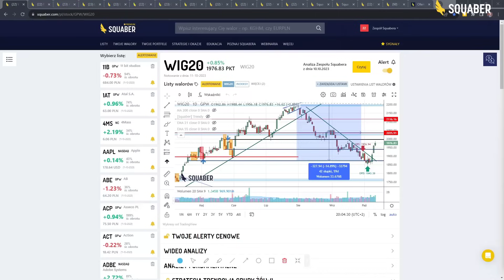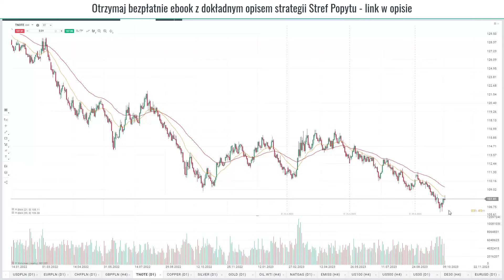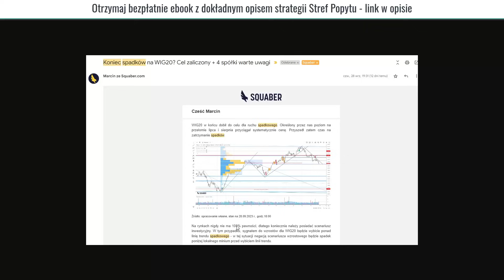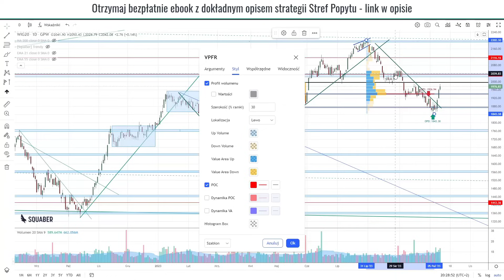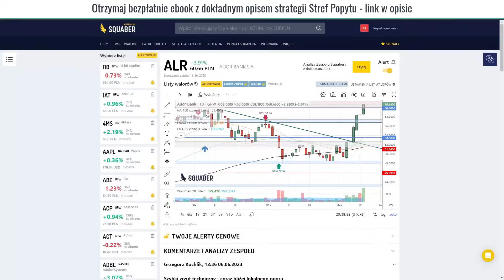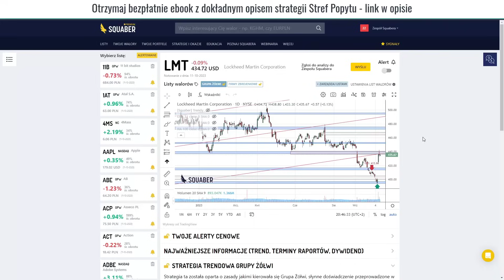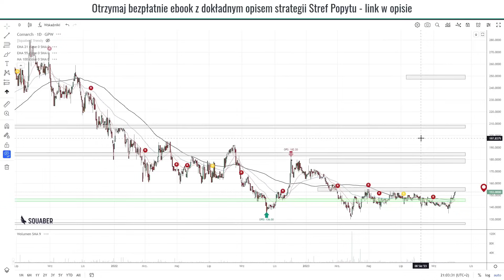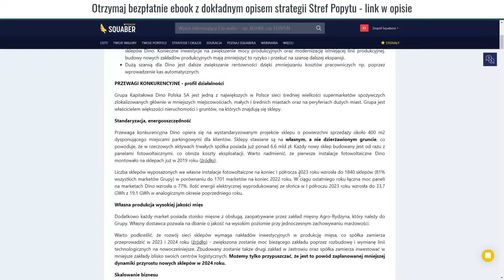Co dalej z PKN Orlen? 5 okazji. Strefy Popytu i Market Volume Profile użycie w praktyce | 11.10.2023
Jakie sygnały na PKN Orlen, XTB czy Lockheed Martin wskazują autorskie Strefy Popytu i Podaży Squabera? Jak w praktyce wykorzystać Market Volume Profile? autopromocja Rozbudowane analizy, konkretne okazje. To wszystko w Squaber.com codziennie. Dołącz zyskując 30 dni gratis na start!

00:00 Przywitanie i wstęp
00:55 Analiza rynków globalnych na 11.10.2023
16:45 Czym jest Market Volume Profile na przykładzie WIG20
30:15 Czym są Strefy Popytu i podaży na przykładzie PlayWay
34:45 Alior Bank i reakcja na Strefę Podaży
39:09 Wyniki Strategii Stref Popytu
40:12 Co dalej z PKN Orlen?
42:52 Lockheed Martin
45:54 XTB
49:50 Comarch
51:40 Geotrans
55:50 Digital Realty Trust
57:25 Nowość w Squaberze!

Czy PKN Orlen zacznie rosnąć? Strefy popytu Squabera wskazują na scenariusz, który może spodobać się wielu inwestorom. XTB może zacząć zyskiwać dzięki wzmożonej zmienności na rynkach, zwłaszcza dzięki ropie i gazie. Lockheed Martin, jako reprezentant branży zbrojeniowej szybko wrócił do wzrostów ze względu na wydarzenia na Bliskim Wschodzie.

Strefy Popytu i Podaży to narzędzie, które potrafi wskazać idealne miejsce do kupna lub sprzedaży akcji, pod warunkiem, że wiadomo jak je wykorzystać. Podobnie z praktycznym wykorzystaniem Market Volume Profil, potężnym narzędziem analizującym wolumen i cenę.

Jakie okazje na kolejny miesiąc można wyznaczyć na giełdzie w Polsce i USA? Co dalej z Alior Bankiem?